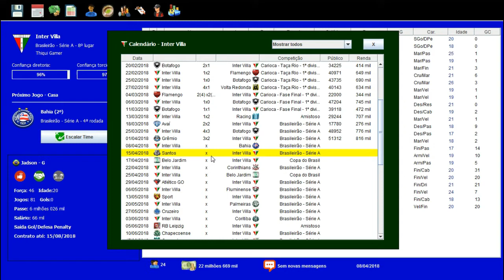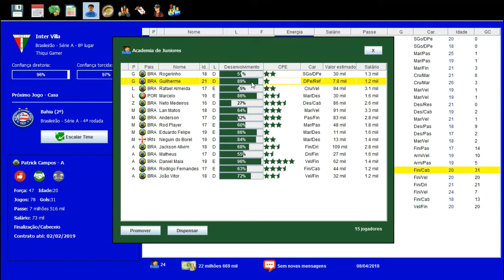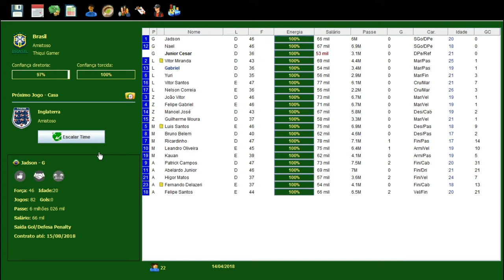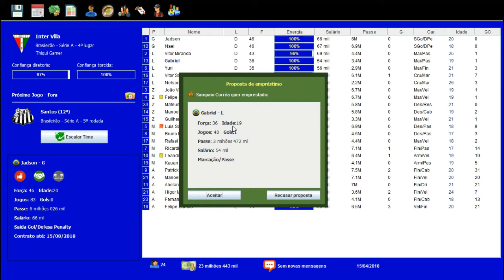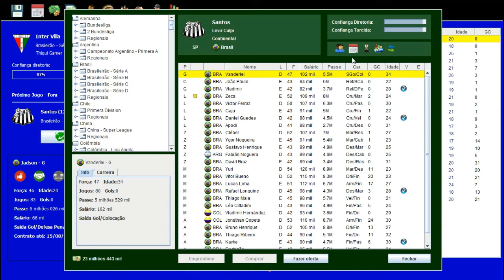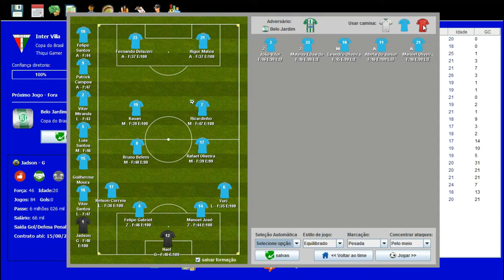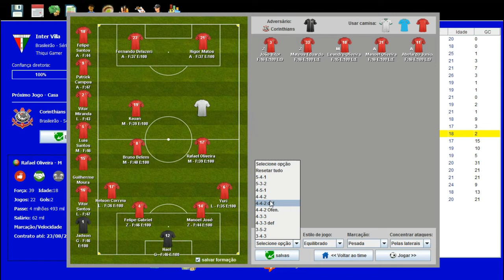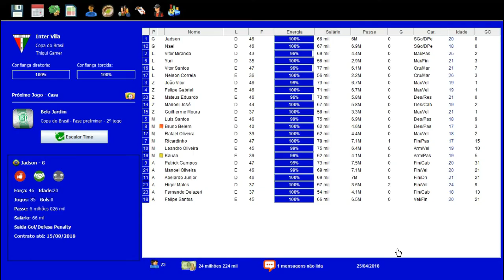BRASFOOT DOS INSCRITOS #23 CAMPANHA EXTRAORDINÁRIA